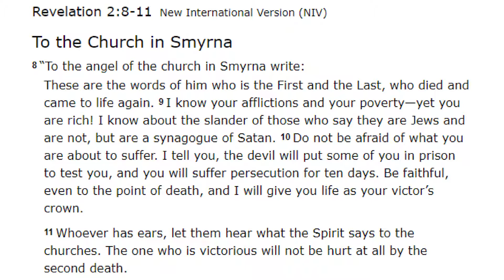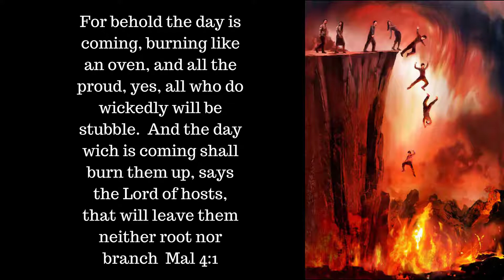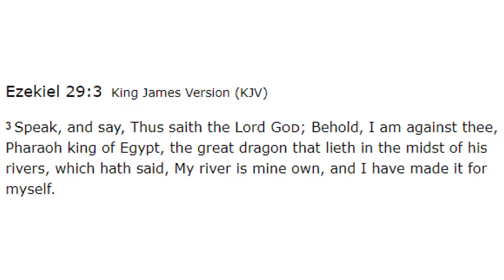Smyrna, the Church Under Persecution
Revelation 2:8-11
The city of Smyrna was located north of Ephesus on a beautiful inlet of the Aegean Sea.  Commerically Smyrna was a rival to Ephesus and in time far outstripped it.  It had the only known 3 level market plaza in the ancient world.  It is called Izmir today and is still the third largerst city in Turkey.
REvelation 2:10  Do not fear any of those things which you are about to suffer.  Indeed the devil is about to throw some of you into prison that you may be tested and you will have tribulation 10 days.  Be faithful until death, and I will give you the crown of life.
The church of Smyrna was a persecuted church.  It represents the church period between 100 to 313 AD.  During this time period the Romans fiercely persecuted Christians.  Many were imprisoned and their deaths were made the subject of entertainment.  They were wrapped in the hides of wild beasts and torn to pieces by dogs and lions, or nailed to crosses or set on fire to serve as lights for the Coliseum.
Within about 70 years after this prophecy was made, Smyrna became the site of a notable series of martyrdoms.  The 12th martyr within a 10 day period was Polycarp, who by the time he was martyred had served as prinicpal minister of the Smyrna church for at least 40 years.  When he was old, Polycarp was arrested in a farm house one Friday night.  Immediately he asked the farmer's wife to prepare supper for the soldiers who had come to arrest him.  While the soldiers ate, Polycarp prayed aloud for two hours for every Christian he could remember in the Roman Empire.  At the Smyrna amphitheater next day, Governor Status Quadratus was deeply impressed with Polycarp and tried to save his life.  When his efforts failed, he asked Polycarp to curse Christ.  Polycarp refused to curse his master.  He responded by saying Eighty and six years have I served Him, and never has He done me wrong.  How then can I curse my King who saved me?
The crowd screamed for Polycarp to be fed to the lions.  But the lions had just gorged themselves on other non-christian victims  so Polycarp was burned at the stake instead.
Using the "day for a year" principle for prophetic interpretation we find that there were 10 years of extreme persecution.  This occurred between 303 and 313 A.D.  Christianity was growing so rapidly in the Roman Empire that many feared it would completely destroy the Roman way of life.  Thus in 303 Diocletian issued a decree designed to completely exterminate the church.  This reign of terror continued for 10 years when in 313 Constantine issued an edict that granted Christians full liberty to practice thier religion.
Revelation 2:9  I know the blasphemy of those who say they are Jews and are not, but are a synagogue of Satan.  John uses the term "Jews" in its symbolic sense as taught by Paul.  Here "Jews" represent Christians.  See Romans 2:28,29 and  Galatians 3:28,29.
Revelation 2:11 He who oevercomes shall not be hurt by the second death.  There will be no more death after the second death. (Revelation 20:14).  Sin and sinners will be burned up and there will be left neither root nor branch.  For behold the day is coming, burning like an oven, and all the proud, yes, all who do wickedly will be stubble.  And the day which is coming shall burn them up, says the Lord of hosts, that will leave them neither root nor branch.  Malachi 4:1
Jesus commended the church of Smyrna.  I know your tribulation and your poverty, but you are rich.  Jesus refers to himself as the first and the last, who died and came to life.  Be faithful unto death and I will give you the crown of life.  This promise is made to those who conquer who are faithful unto death.  The promise is for Christians who triumph over evil who would rather die than do wrong.
Jesus was the foremost who gave his life to save us.  He has suffered just as those who have been persecuted through the ages have suffered.  He will be with those of us who will yet suffer persecution before the end of the world.  Make no mistake.  Revelation 12:17 reads  Then the dragon was enraged at the woman and went off to wage war against the rest of her offspring—those who keep God’s commands and hold fast their testimony about Jesus.  Christians will suffer persecution until Jesus comes again.  In future videos I will discuss America in prophecy.  She is the "lamblike" beast who speaks like a dragon.  Revelation 13:11
Before we close, who does the Bible say the Dragon is?
Revelation 12:7-9 And there was war in heaven: Michael and his angels fought against the dragon; and the dragon fought and his angels, And prevailed not; neither was their place found any more in heaven.  And the great dragon was cast out, that old serpent, called the Devil, and Satan, which deceiveth the whole world: he was cast out into the earth, and his angels were cast out with him.
 Ezekiel 29:3   Speak, and say, Thus saith the Lord God; Behold,